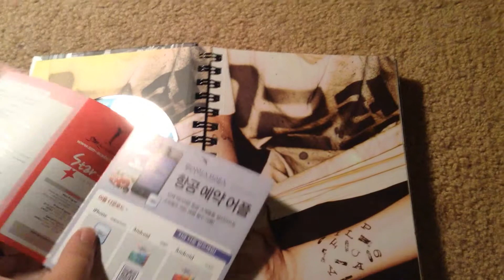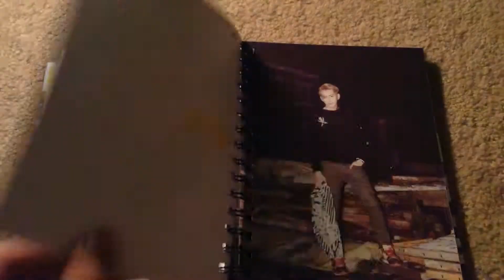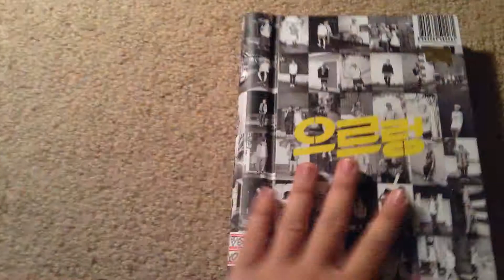[KOREAN CD]: EXO - 1st album Growl repackage (Kiss version) unboxing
I only bought the korean version because it was so expensive. I heard that the Chinese version just have a few different pictures and its not much of a difference.